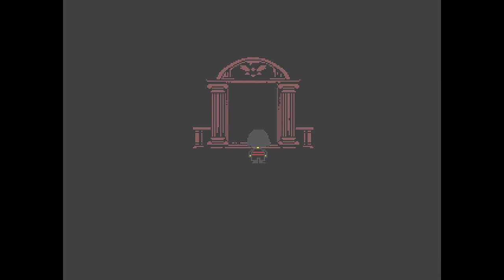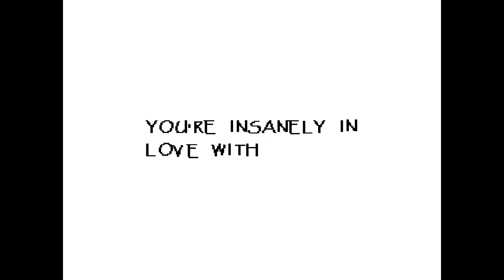Underfell Undertale Mod Part 1